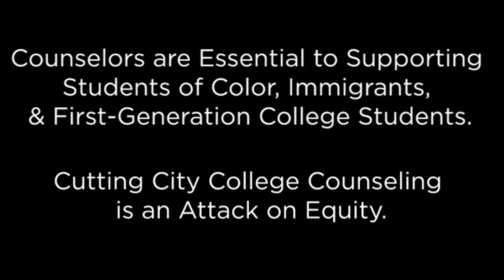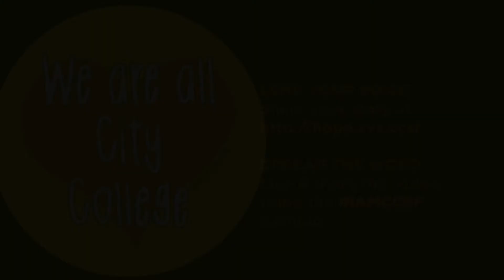Counselor Katie Marquez and English Instructor Anne Cassia Say No to Cuts!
When City College athletic counselor Katie Marquez noticed that many of the 400 student-athletes that she counsels were falling behind in their academics, she brainstormed a solution: a cohort of athletes who could take their classes together. Instructor Anne Cassia volunteered to teach English to the group, and the results have been excellent. More and more student-athletes are succeeding academically, CCSF is able to retain these students, and the majority of them are transferring to four-year schools. Counselors are essential to CCSF and essential to its student-athletes, the majority of whom are people of color!